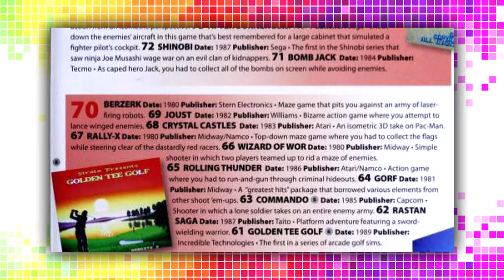CONHEÇA O JOGO QUE INSPIROU O FRIENDSHIP DE SHANG TSUNG EM MORTAL KOMBAT 3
Desde o lançamento de Mortal Kombat 3 nos arcades em abril de 1995, o friendship de Shang Tsung causa confusão de pessoas que ainda não sabem no que ele realmente se transforma.

Neste vídeo vamos revelar a origem de seu friendship e um pouco da história de "Joust", que inspirou o movimento de finalização mais confuso do jogo.